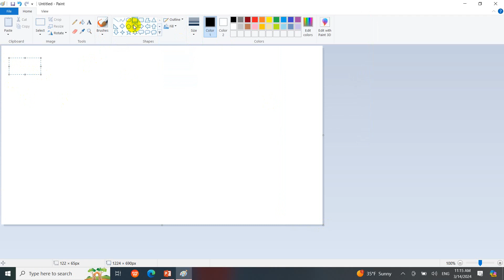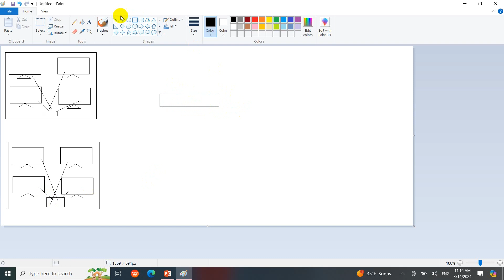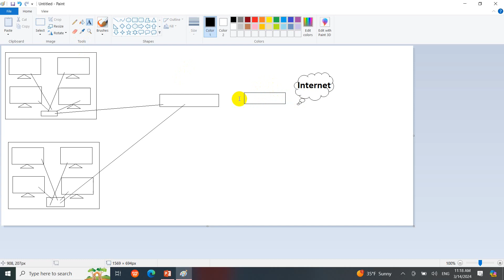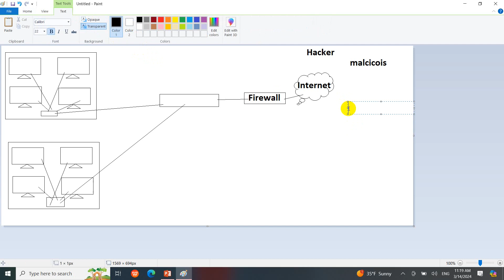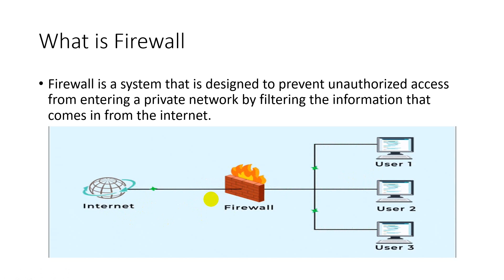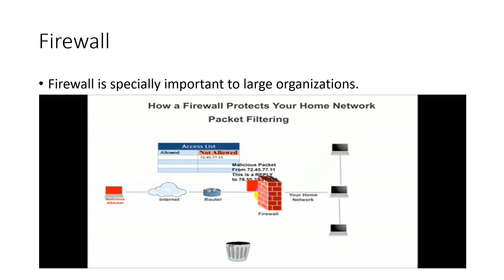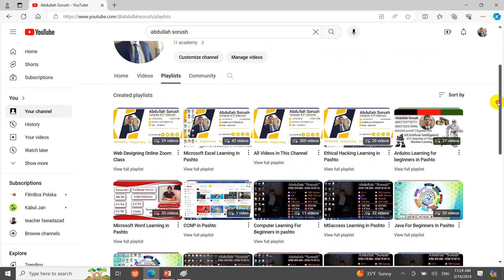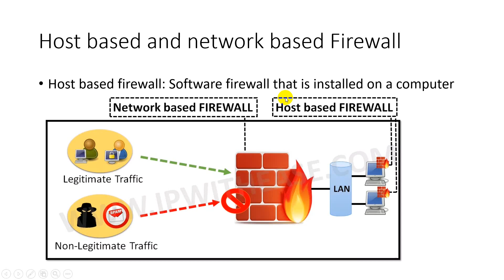Understanding Cisco ASA Firewall: A Pashto Tutorial with Abdullah Sorush Lesson #1